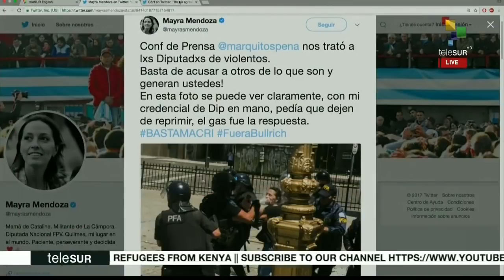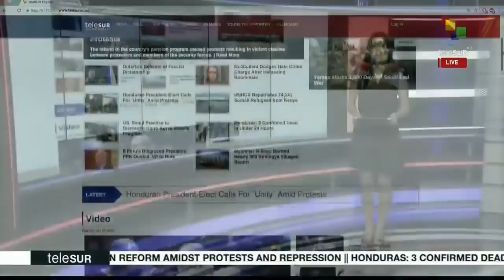FtS 12-19: Massive protests took Buenos Aires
We bring you headlines from Argentina where President Macri's pension reform has passed. Massive protests took Buenos Aires on Monday, and were met by brutal state repression. We'll also go live to Honduras where our correspondent Heather Gies is standing by with updates on the continued calls for a re-run of elections and protests against what many call the fraudulent candidacy of Juan Orlando Hernandez.